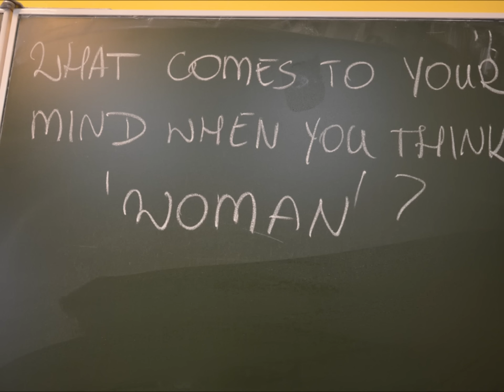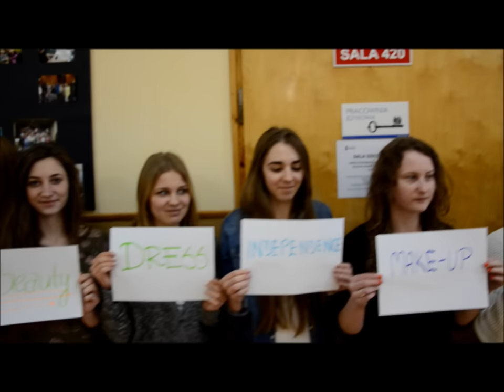International Women's Day 2015 by LO Muszyna Comenius project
Film prepared as part of the Comenius project "The World: Through My Eyes, Through Your Eyes" 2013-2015 by students and teachers of PZS w Muszynie Liceum Ogólnokształcące im. Jana Kochanowskiego